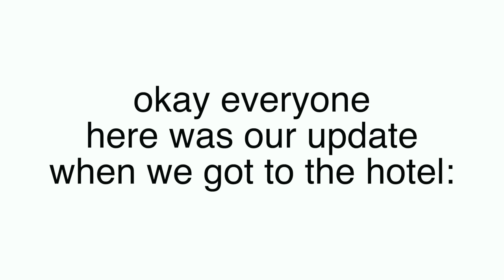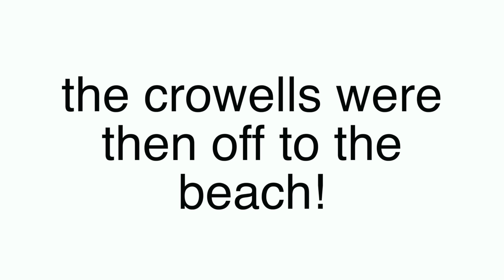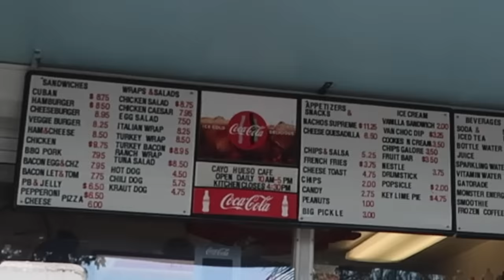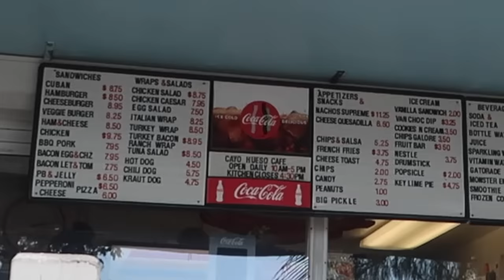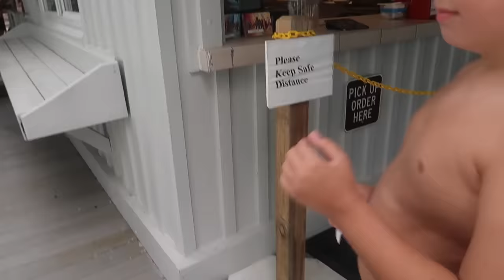A CROWELL FAMILY VACATION! (beach vlog)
HAPPY NEW YEAR EVERYONE !!! I want to first thank you guys for everything y'all have done for me in the past year. I seriously love you guys so much and cannot thank you enough for absolutely changing my life for the better last year. I will have either an igtv or YouTube video up in the next week to recap my 2020. I love you guys so much!!! 2021, LETS MAKE THIS YEAR YOUR BETCH.